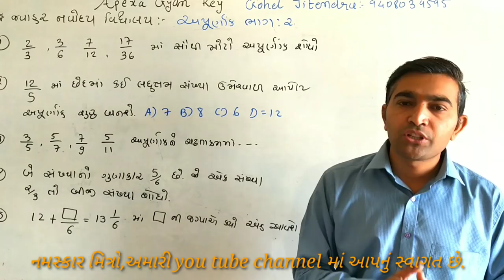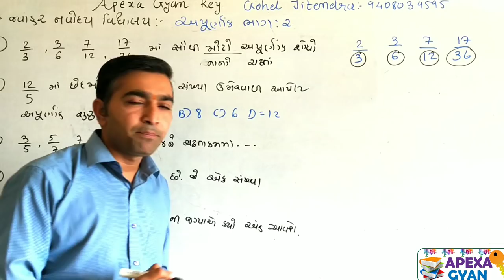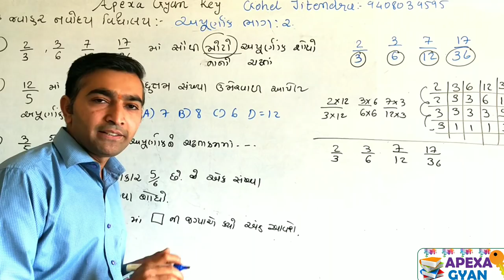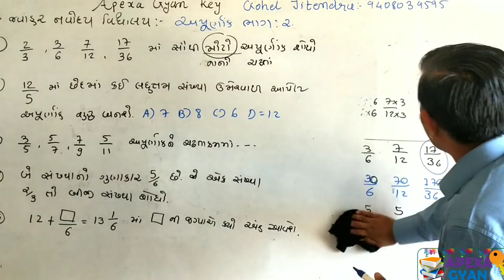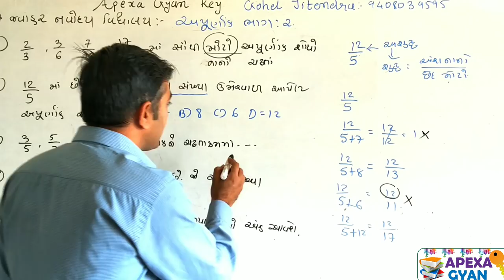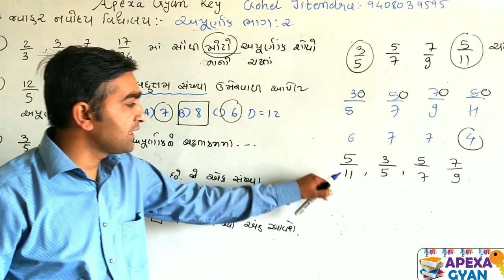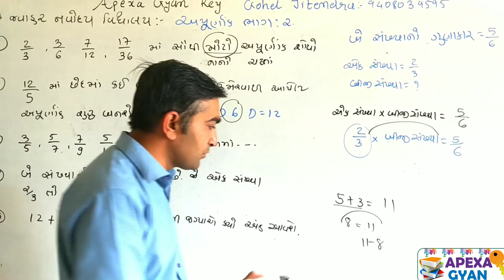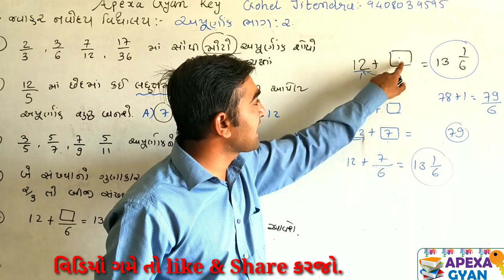Javahar Novoday||અપૂર્ણાંક ભાગ -2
અપૂર્ણાંક ની વ્યાખ્યા સમજી અને સમછેદી અપૂર્ણાંક અને વિષમ છેદી અપૂર્ણાંક ની સમજ મેળવી તો...આ વિડિયો મા તેના આધારે અપૂર્ણાંક ના ચડતો ક્રમ અને ઉતરતો ક્રમ સમજવાનો પ્રયત્ન કરવા માં આવ્યો છે.આપેલ અપૂર્ણાંક માંથી મોટો અપૂર્ણાંક શોધો...તેના આધારિત દાખલા સમજવાનો પ્રયત્ન કરવા માં આવ્યો છે.વ્યવહારુ કોયડા અપૂર્ણાંક આધારિત પ્રશ્નો ના ઉકેલ સરળતા થી સમજવામાં આવ્યા છે...
અપૂર્ણાંક ભાગ ૧ ની લીંક નીચે આપેલ છે.